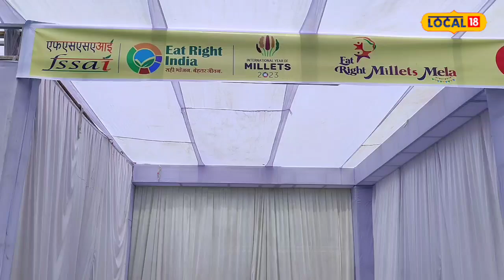Healthy Snacks: मिलेट्स से बनें कुरकुरे और चिवड़े है सेहत के लिए बेहद फायदेमंद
बीकानेर. आमतौर पर लोगों ने बाजरे की रोटी खाई होगी, लेकिन बीकानेर में बाजरे की रोटी के अलावा कुरकुरे और चिवड़ा भी बनता है. अब लोग भी इस कुरकुरे और चिवड़ा का लुत्फ उठा रहे है. ऐसे में इन दिनों कुरकुरे और चिवड़ा की डिमांड भी बढ़ गई है. मिलेट्स से बनी चीजों के प्रति अब लोगों का रुझान बढ़ने लगा है. यह बाजरे से बने कुरकुरे और चिवड़ा शरीर के लिए काफी फायदेमंद साबित होते है.

Bikaner. Generally people would have eaten millet roti, but in Bikaner, apart from millet roti, Kurkure and Chivda are also made. Now people are also enjoying this crunchy and chivda. In such a situation, the demand for Kurkure and Chivda has also increased these days. Now people's inclination towards things made from millets has started increasing. These crisps and chivda made from millet prove to be very beneficial for the body.